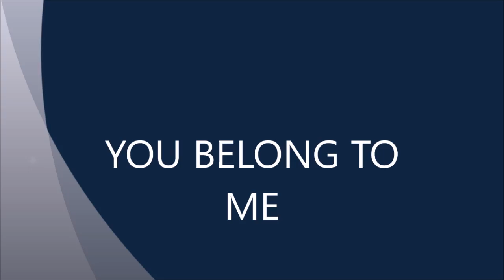YOU BELONG WITH ME - BATCAT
SELINA'S POV